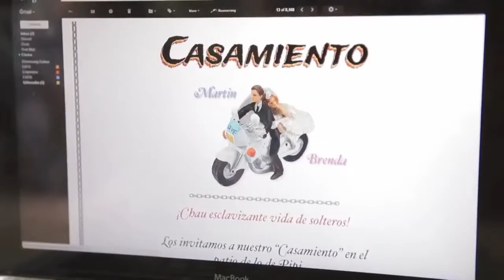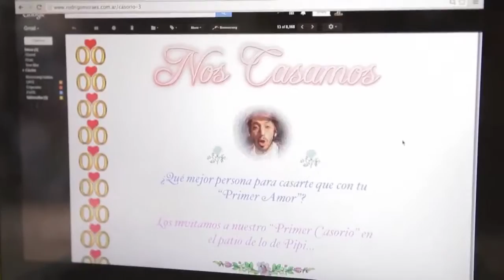Pablo Carayani Camará en Tiempo Libre de Martín Piroyansky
PABLO CARAYANI CAMARÁ EN TIEMPO LIBRE DE MARTIN PIROYANSKY